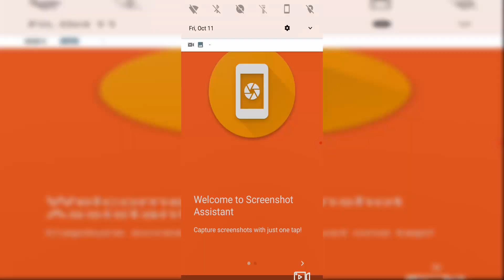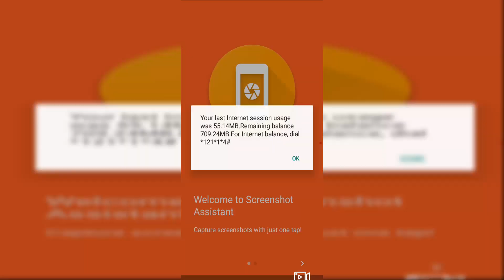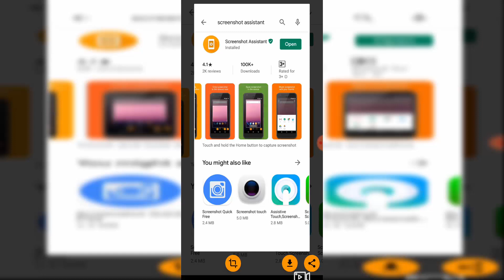স্কিনশর্ট দেওয়া পানির মত সহজ